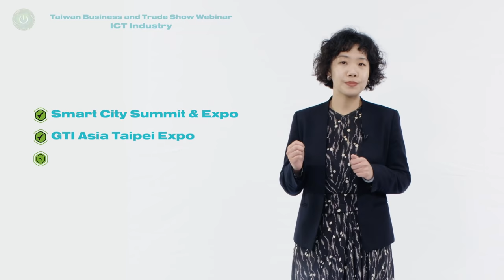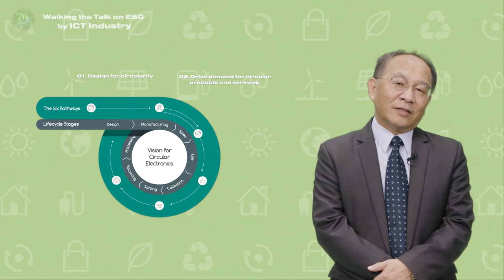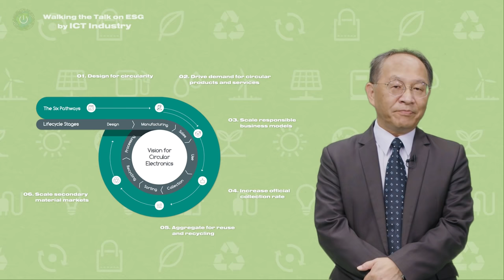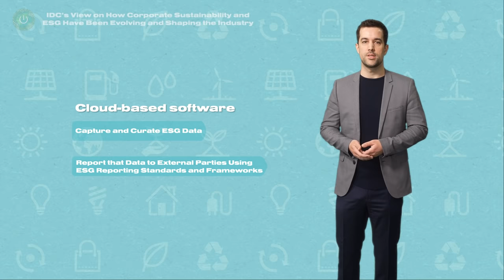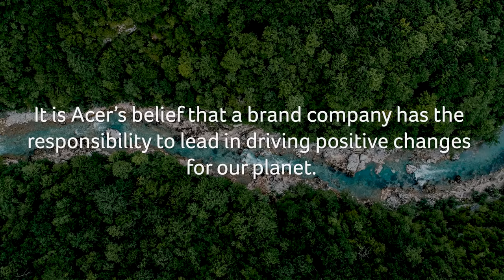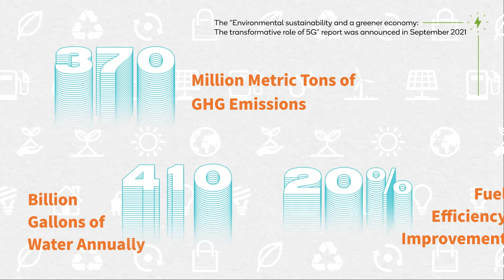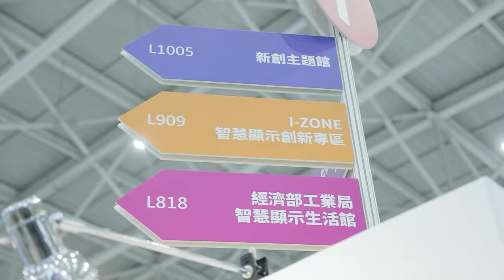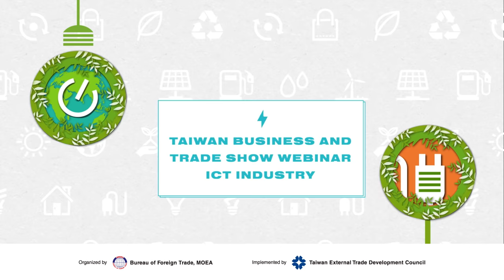Taiwan Business and Trade Show Webinar ICT Industry 臺灣國際專業展海外推廣說明會 資通訊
ESG has been one of the most discussed topics in the ICT industry. To achieve corporate sustainability, ESG is not just a buzzword, but a commitment.

Taiwan is a global leader in the ICT industry. Every year, numerous world-renowned exhibitions are held in Taiwan. This webinar will walk you through ESG in the ICT industry as well as these popular tradeshows.

🔹Smart City Summit & Expo
Mar. 22-25, 2022, TaiNEX 2
Mar. 24-26, 2022, KEC

🔹Touch TAIWAN
Apr. 27-29, 2022, TaiNEX 1

🔹Secutech
Apr. 27-29, 2022, TaiNEX 2

🔹COMPUTEX Taipei
May 24-27, 2022, TaiNEX 1 & 2

ESG 成為 ICT產業討論最多的話題之一。為實現企業可持續發展，ESG 不僅僅是一個流行語，更是一項承諾。
臺灣是 ICT 產業的全球領導者，每年都會舉辦無數世界知名的展覽，本次網路研討會將帶您了解 ESG浪潮下的科技企業發展以及這些臺灣相關的熱門展會。

🔹智慧城市論壇暨展覽
2022年3月22日-25日, 台北南港展覽館2館
2022年3月24日-26日, 高雄展覽館

🔹智慧顯示展覽會
2022年4月27日-29日, 台北南港展覽館1館

🔹台北國際安全科技應用博覽會
2022年4月27日-29日, 台北南港展覽館2館

🔹台北國際電腦展
2022年5月24日-27日, 台北南港展覽館1&2館

Taiwan International Tradeshows
Organized by Bureau of Foreign Trade
Implemented by Taiwan External Trade Development Council
台灣國際專業展
主辦單位 : 經濟部國際貿易局
執行單位 : 中華民國對外貿易發展協會